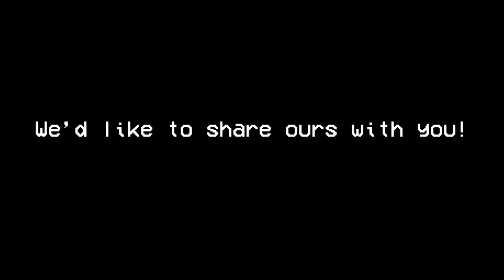Happy Independence Day Namibia! | 2021